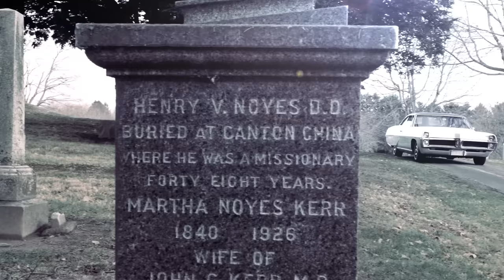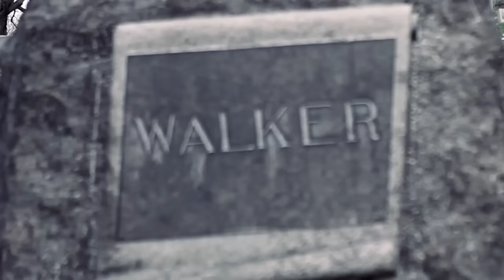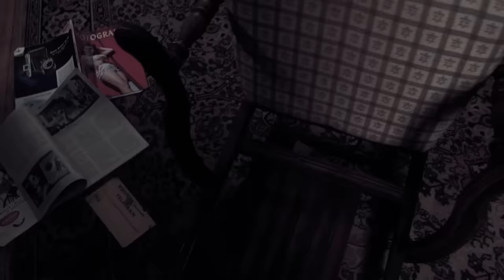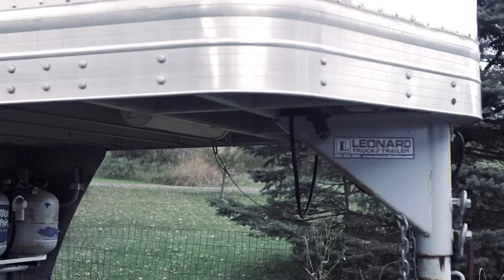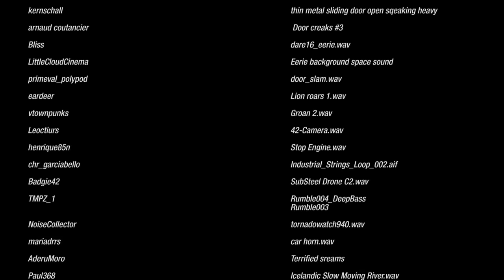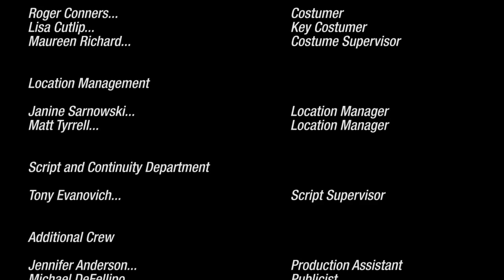Rebirth | Full Zombie Horror Movie | Night Of The Living Dead Adaptation | Horror Central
Rebirth | Full Zombie Horror Movie | Night Of The Living Dead Adaptation | Free Thriller Movie | Horror Movie | Zombie Thriller Movie | Night Of The Living Dead Movie | Horror Central

An adaptation of the classic, Night of the Living Dead, comes Rebirth! What began as an annual visit to their family grave-site quickly becomes a night of sheer terror as two brothers are unexpectedly forced to fight back against a sudden onslaught of violent assailants.